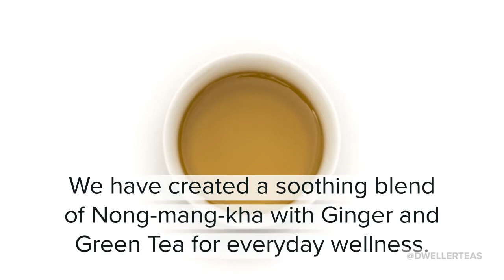The Story of Dweller's Nong-mang-kha (Traditional Herbal Remedy)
Naturally delightful. Made with joy.